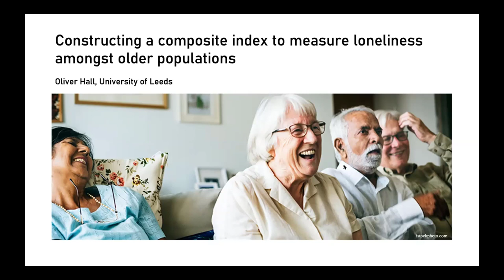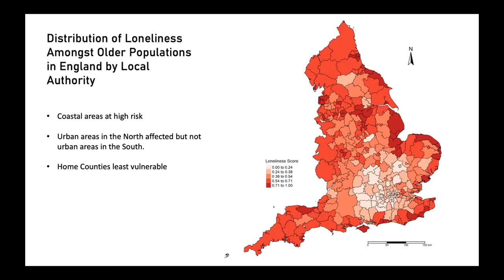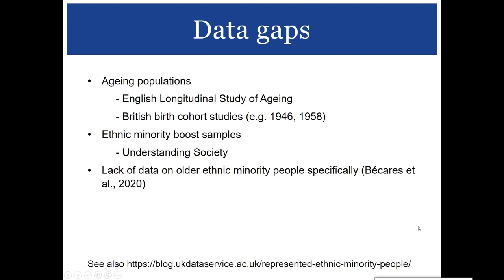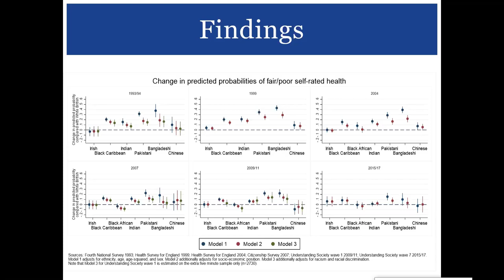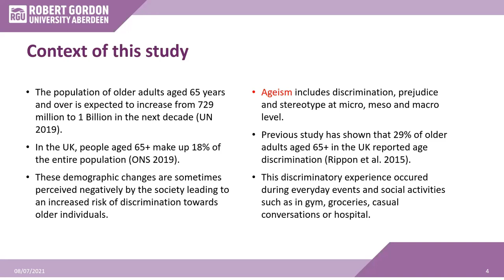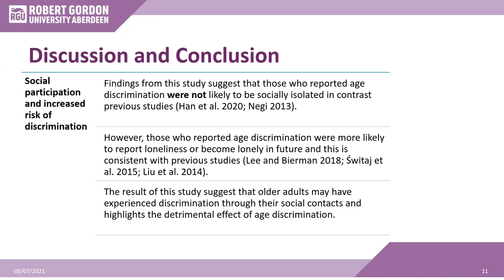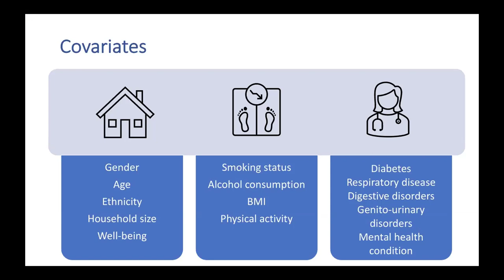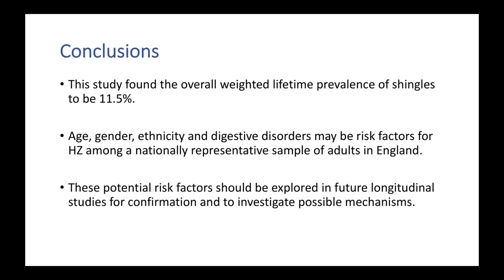Health Studies User Conference 2021: Ageing research paper session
Ageing parallel research paper session from the Health Studies User Conference 2021.

Devising a framework through which loneliness can be measured and analysed in an ageing society
Oliver Hall, University of Leeds

The persistence of ethnic inequalities in health in later life: Evidence using a series of harmonised health and social surveys, 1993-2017
Sarah Stopforth and Laia Bécares, University of Sussex, and Dharmi Kapadia and James Nazroo, University of Manchester

Social isolation and loneliness: Association with perceived age discrimination in a prospective analysis of the English Longitudinal Study of Ageing (ELSA)
Abodunrin Aminu, Nicola Torrance, Aileen Grant, and Angela Kydd, Robert Gordon University

Prevalence of and factors associated with Herpes Zoster in England: a cross-sectional analysis of the Health Survey for England
Sharon Cadogan, London School of Hygiene and Tropical Medicine